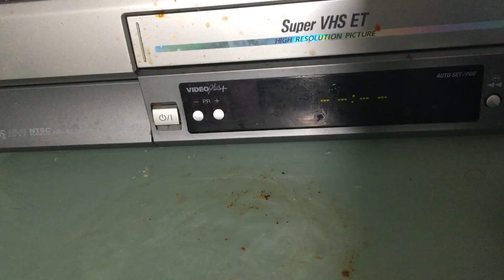My Sir Squeakalot Lines for SimpsonsClips24